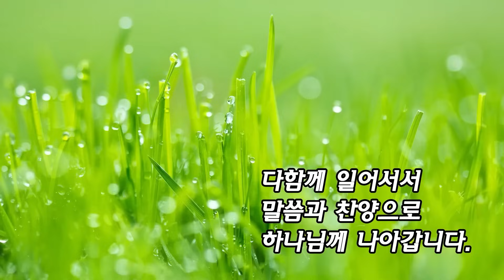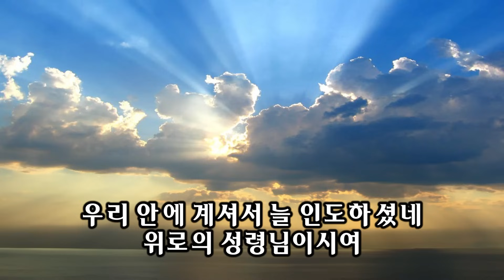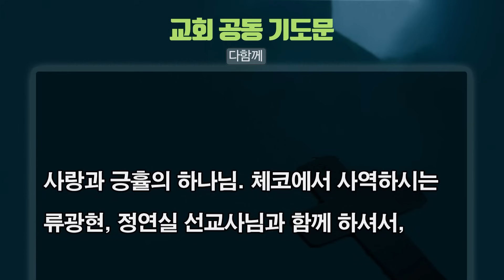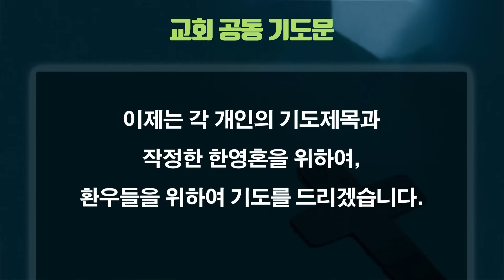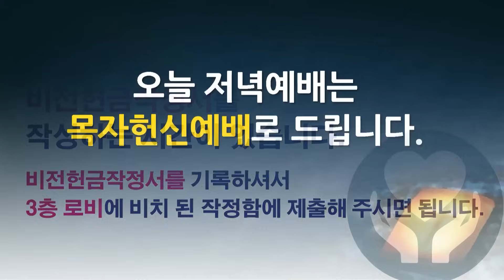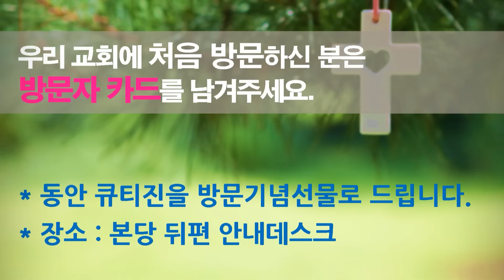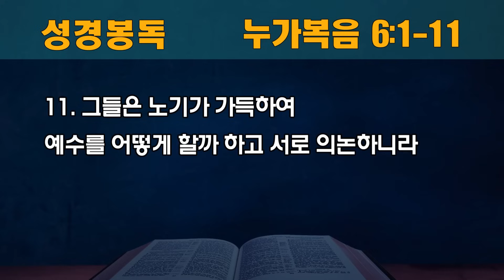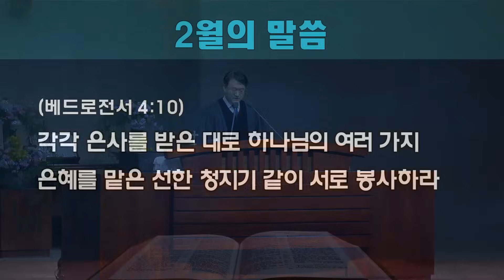[동안교회] 2024년 2월 4일 주일예배 | 안식일은 하나님의 날입니다 | 누가복음 6:1-11 | 김형준 목사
2024년 2월 4일 주일예배

안식일은 하나님의 날입니다 | 누가복음 6:1-11 | 김형준 목사